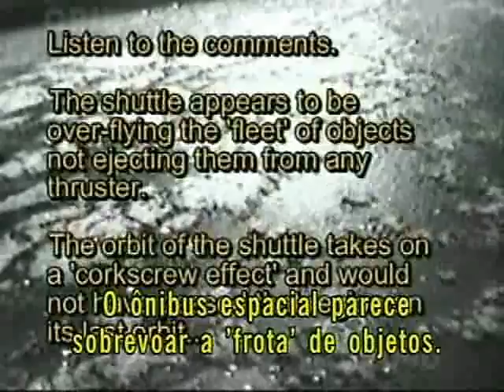Martyn Stubbs Segredos da NASA 1116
Martyn Stubbs foi um produtor independente de várias televisões comunitárias no Canadá.  Ele produziu mais de 2500 horas de filmagens acompanhando as missões da NASA ao espaço. Veja nesta sequência de vídeos alguns FATOS verídicos filmados por ele, que até agora não foram desmentidos por nenhuma agência espacial do mundo. São 16 partes de 5 minutos em média.